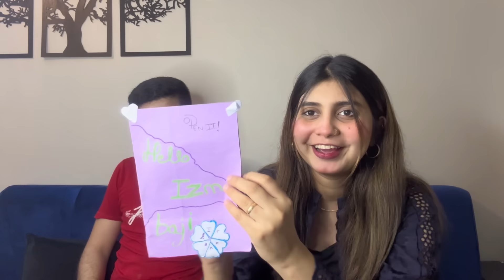OUR FUNNY REACTION 🤪😂 | Aylia ko ganja karva diya 😭